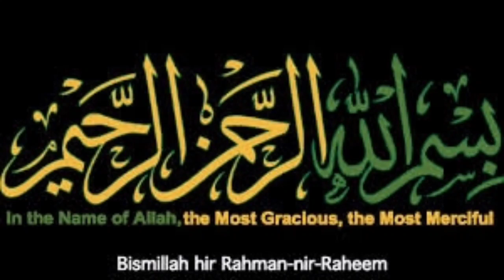Ramadan Special Snacks Recipe|Capsicum fritters recipe|Bell Pepper Snacks Recipe|Shimla Mirch pakora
Shimla Mirch Ke Pakore Recipe | Capsicum Pakoda | Bell Pepper Fritters | Ramzan Special Recipe
Shimla mirch recipes, Capsicum fritters recipes, pakora recipe,
Ramadan Special Recipes, Pakoda recipes, Shimla mirch Pakoda recipe, Easy Capsicum snacks recipes, Capsicum fritters recipe by Cooking with Ume Wafa

1)ramadan special snacks recipe
2)crispy pakora recipe pakistani
3)crispy pakora banane ka tarika
4)crispy pakora recipe potato
5)how to make snack recipe with potato
6)aalu ke lachedar pakode
7)aloo ki lachedar pakode
8)aloo ki lachedar pakode banane ka tarika
9)aalu ki kachori banane ka aasan tarika
10) Pakora recipe without besan
11)Non Fried Crispy Pakora
12)No Besan No Egg No Bread Low Cost Healthy Pakora Recipe